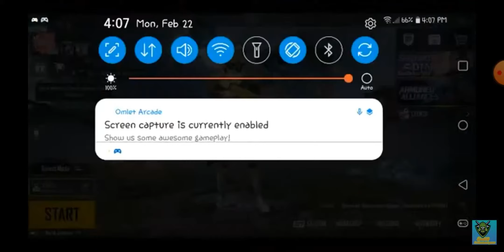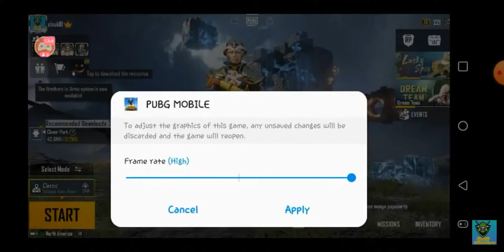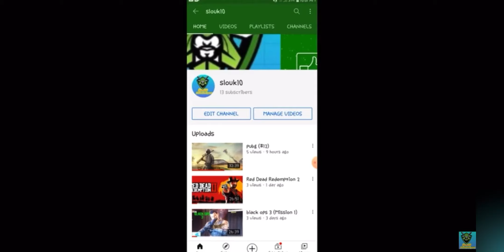thank u guys for all the support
thanks to